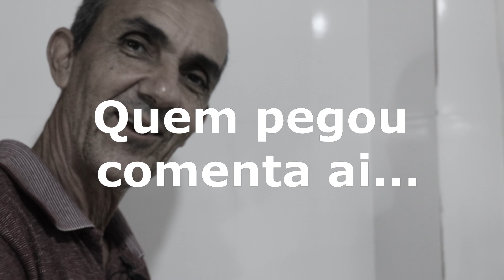EU FAÇO ISSO PARA MINHAS SEDOSAS E PARA OS LÓRIS